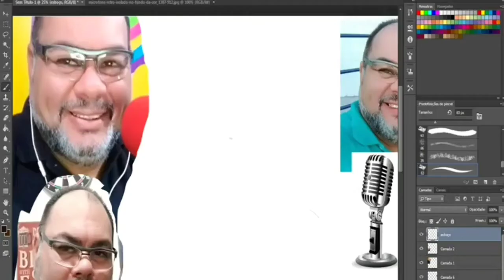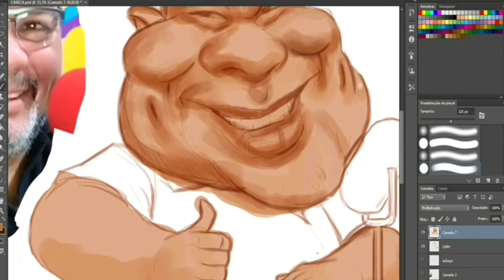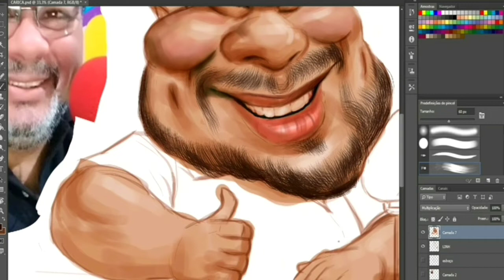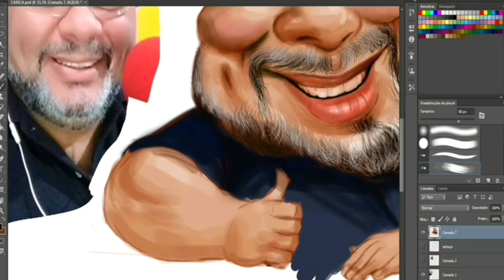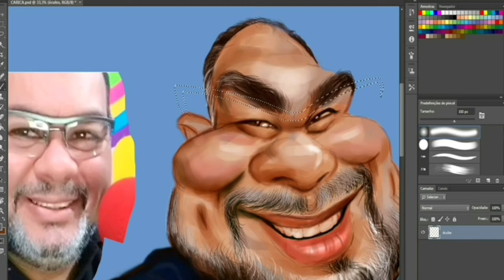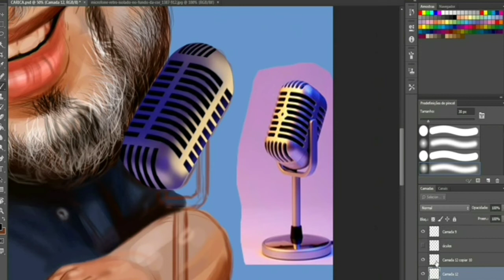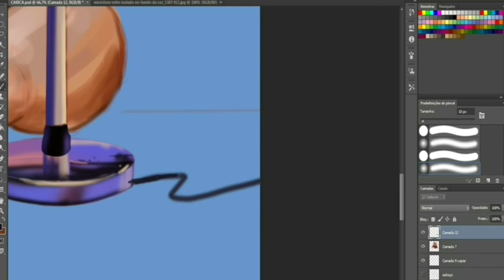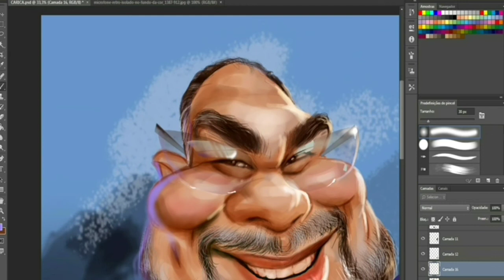COMO SE FAZ CARICATURA speed painting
Seja bem-vindo! Eu sou Joel Pereira e nesse vídeo vou mostrar uma speed painting digital usando o Adobe Photoshop  para criar uma caricatura do zero. Vocês verão um pouco acelerado, mas, dá pra entender como é feito o processo de pintura . Estou usando uma foto de um amigo meu que é radialista (Eliomar Gouveia) como referência para ser caricaturado. Mostro desde o esboço, a importância de usar camadas bem como a importância de  se estudar estrutura, expressão, luz e sombra bem como o uso de cores. Espero que curtam e tirem proveito. Abração!